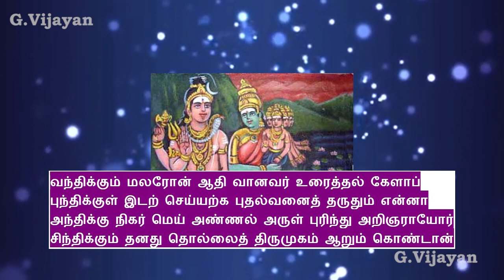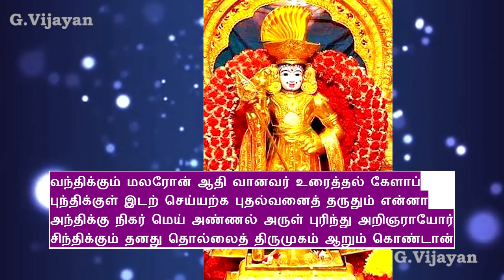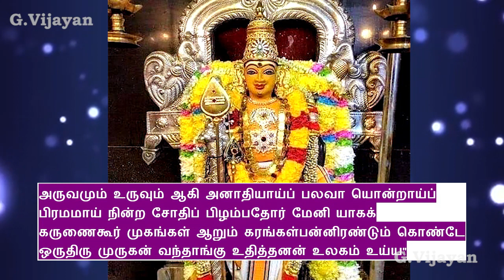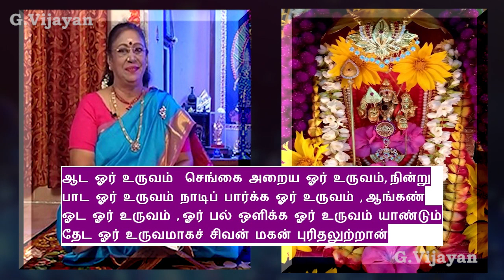முருகன் அவதாரம் | கந்த சஷ்டி விழாவும் கந்தபுராணமும் Part- 2 | உமா பாலசுப்ரமணியன்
கந்தபுராணம் Part- 2 | முருகன் அவதாரம் - Murugan Avatharam - Lord Murugan  born -Birth of Lord  Murugan - Karthigai Pengal - கார்த்திகை பெண்கள் - சரவணப் பொய்கை - Saravana Poigai Karthigai கார்த்திகை நட்சத்திரம் - Karthigai Nakshatra

ஆதியும் நடுவும் ஈறும் அருவமும் உருவும் ஒப்பும்
ஏதுவும் வரவும் போக்கும் இன்பமும் துன்பும் இன்றி
வேதம் கடந்து நின்ற விமல! ஓர் குமரன் தன்னை
நீதரல் வேண்டும் நின்பால் நின்னையே நிகர்க்க!என்றார்

வந்திக்கும் மலரோன் ஆதி வானவர் உரைத்தல் கேளாப்
புந்திக்குள் இடற் செய்யற்க புதல்வனைத் தருதும் என்னா
அந்திக்கு நிகர் மெய் அண்ணல் அருள் புரிந்து அறிஞராயோர்
சிந்திக்கும் தனது தொல்லைத் திருமுகம் ஆறும் கொண்டான்

அருவமும் உருவும் ஆகி அனாதியாய்ப் பலவா யொன்றாய்ப்
பிரமமாய் நின்ற சோதிப் பிழம்பதோர் மேனி யாகக்
கருணைகூர் முகங்கள் ஆறும் கரங்கள்பன்னிரண்டும் கொண்டே
ஒருதிரு முருகன் வந்தாங்கு உதித்தனன் உலகம் உய்ய"

ஏவர்தம் பாலும் இன்றி எல்லை தீர் அமலற்குள்ள
மூவிருகுணணும் சேய்க்கு முகங்களாய் உற்ற தென்ன”
பூவியல் சரவணத்தண் பொய்கையில்   வைகும் ஐயன்
ஆவிகட்கருளுமாற்றால்    அறுமுகம் கொண்டானன்றே

திருந்தப் புவனங்கள் ஈன்ற பொற்பாவை திருமுலைப்பால்
அருந்திச் சரவணப் பூந்தொட்டில் ஏறி அறுவர் கொங்கை
விரும்பிக் கடல் அழ குன்று அழ சூர் அழ விம்மியழும்
குருந்தைக் குறிஞ்சிக் கிழவன் என்று ஓதும் குவலயமே
                                                                                             -கந்தர் அலங்காரம்

ஆட ஓர் உருவம்  செங்கை அறைய ஓர் உருவம், நின்று
பாட ஓர் உருவம் நாடிப் பார்க்க ஓர் உருவம் , ஆங்கண்
ஓட ஓர் உருவம் , ஓர் பல் ஒளிக்க ஓர் உருவம் யாண்டும்
தேட ஓர் உருவமாகச் சிவன் மகன் புரிதலுற்றான்

sudhaseshayyan speech
kolaru pathigam tamil
mahaperiyava mahimai
ananthapadmanabhachariar upanyasam
vertigo exercises
mahaperiyava experiences
soundarya lahari
shyamala dandakam
elon musk
swaminathan speech